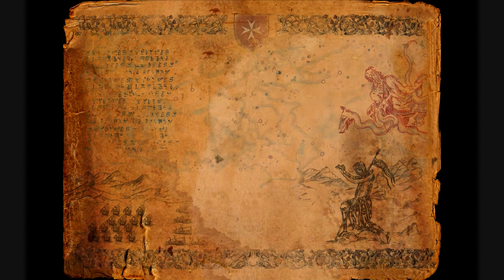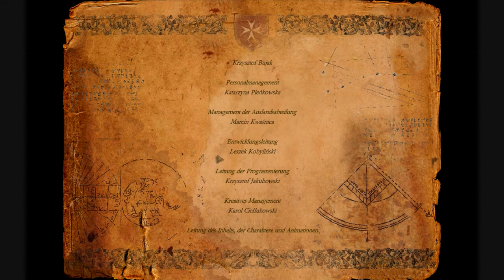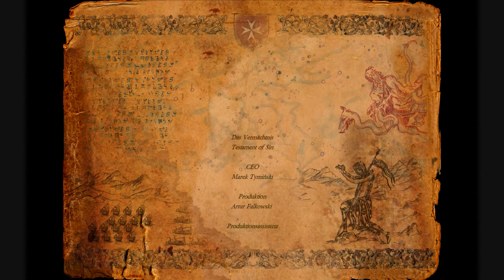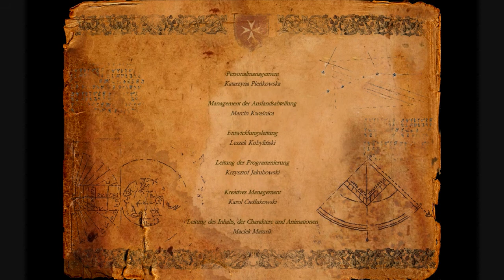LP - DV - Testament of Sin #12 - Das Ende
Das Vermächtnis - Testament of Sin 12:

Wir versuchen hinter das Bild zu gelangen, damit wir den Tresor öffnen können. Im Tresor finden wir ein Siegelring und ein Stück Papier. Wir lesen den Text und machen uns eine Kopie im Kerzenwachs vom Siegelring. Nun ist auch die Wache vor der Türe verschwunden und wir schneiden und die Seile von den Vorhängen ab. Dann gehts ab in den Garten und wir lassen uns die Mauer runter. Auf der anderen Seite steht noch der Taxifahrer, er hat noch kein Geschenk für seine Freundin. Wir geben ihm den  Blumenstraus, die wir gepflügt haben...

Als wir bei unserem Onkel zuhause ankommen sind auch die Steine schon eingetroffen. Draußen kann uns niemand etwas wirklich neues erzählen. Also fahren wir nach Gozo. Da angekommen lösen wir das Rätsel und die Endsequenz läuft ab...

WICHTIG!:
Ich werde auch den Nachfolger spielen! Das heißt nächsten Samstag gehts weiter mit Das Vermächtnis - Baum des Lebens.

► Keine Folge Testament of Sin mehr verpassen?

► Let's Player Vorstellungen, Let's Player Tipps und Tricks, Tutorials und andere Videos gibts auf unserem 2en Kanal: